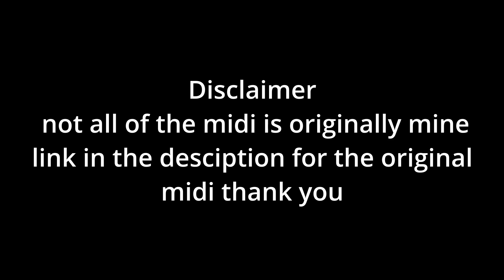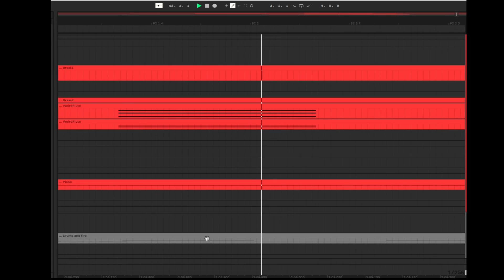Pigstep But Its A Orchestra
most of the original midi is by @JosueCr4ft please check out the original video and midi that was made by them

i dont mind if you use this in a video or use it on a stream